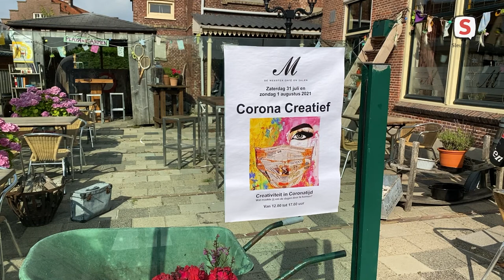Zoeterwouds café exposeert coronacreatief (23 juli 2021)